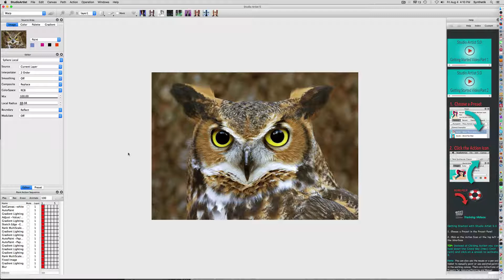Enlarge Eyes with Warping in Studio Artist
This video show how to use interactive warping to enlarge eyes in an image